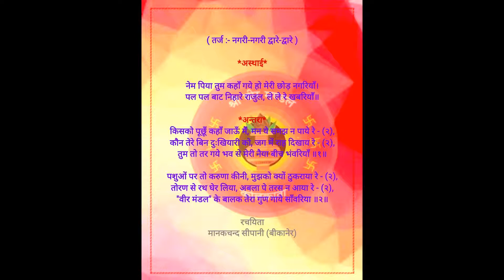NEM PIYA TUM KAHA GAYE HO(SHREE VEER MANDAL,KOLKATA)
SINGER: SRI MOHAN LAL BARADIYA
WRITER:MANAKCHAND SIPANI,BIKANER